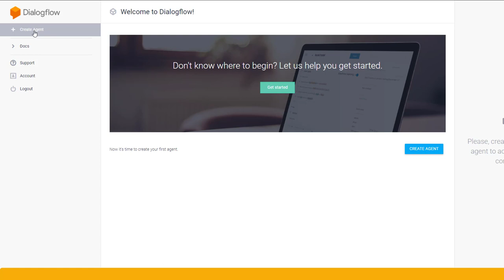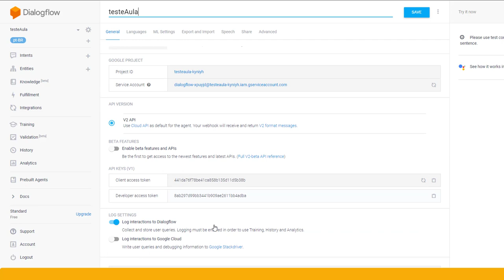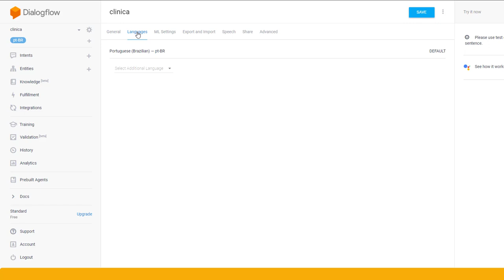Como criar agente no Dialog Flow